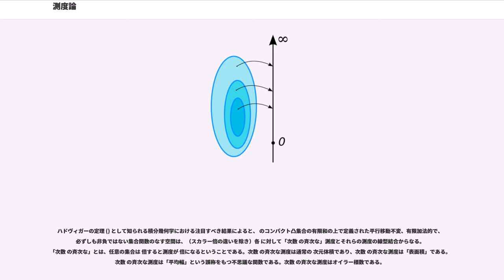測度論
測度論（そくどろん、 ）は、数学の実解析における一分野で、測度とそれに関連する概念（完全加法族、可測関数、積分等）を研究する。
ここで測度（そくど、 ）とは面積、体積、個数といった「大きさ」に関する概念を精緻化・一般化したものである。
よく知られているように積分は面積と関係があるので、積分（厳密にはルベーグ積分）も測度論を基盤にして定式化・研究できる。

また、測度の概念は確率を数学的に定式化する際にも用いられるため（コルモゴロフの公理）、 確率論や統計学においても測度論は重要である。
たとえば「"サイコロの目が偶数になる確率" 」は目が 1, ..., 6 になるという 6 つの事象の集合の中で、2, 4, 6 という 3 つ分の「大きさ」を持っている為、
測度の概念で記述できる。

与えられた集合上の測度は 2 段階のステップで定義され、まずその集合の部分集合で測度が定義可能なもの(可測集合という)はどれであるかを決め、
次にそれらの部分集合に対し具体的に測度を定義する。
測度の定義は操作的・形式的に与えられ、必要とされる要件は空集合の測度が であることと、 個の な集合の測度の和がそれらの集合の和集合の測度と一致する事だけである。前述した面積、体積、個数がこれらの性質を満たすことは容易に確かめられる。

重要な事は上の定義で が可算個であってもよいという事である。
この事が測度論をベースにした積分の定義（ルベーグ積分）を従来の定義（リーマン積分）よりも使い易くしており、前者では適切な条件のもと積分と可算和の順番を交換できる事を保証できる（有界収束定理）が、後者の場合は同じ条件下であってもこの種の交換は有限和のときにしか保証されない。

また、測度の概念は、測度が定義できない集合の存在を許容している。
例えば formula_1 上の面積を測度とみなした場合、これはすなわち面積が定義できない集合が存在してもよい事を意味する（しかも実際にそのような集合は存在する）。
しかしながら面積を定義できない集合は通常の方法では作れない（そのような集合を作るには選択公理が必要である）ことが知られている為、
面積が定義できない集合があるという事実は、formula_1 上で測度論を展開する上であまり障害にならない。
ただし面積が定義できない集合が存在する事を利用すると、非常に不可解な性質を導くことができる事が知られている（バナッハ＝タルスキーのパラドックス）。

歴史的に微分積分学で扱うことのできた素朴な意味での体積（一般には多次元の体積）は、リーマン積分を用いて表され、有限加法的であった。1902年、アンリ・ルベーグは彼の学位論文『積分、長さ、体積』(""" ") において測度の概念を確立する。これにより新たに定義された "体積" は、完全加法的であることを積極的に要求したため、極限概念との親和性が高く、そのためリーマン積分（とジョルダン測度）による場合よりも多くの集合に体積が定義可能となった。これが測度論の始まりである。

形式的に、集合 の部分集合からなる完全加法族 上で定義される可算加法的測度 とは拡張された区間 に値を持つ（つまり、無限大も許す非負値の）関数であって、次の性質を満たすもののことである：

測度空間 が有限であるというのは、 が有限値であることである。また、 が測度有限なる可測集合の可算和で表されるとき、 は -有限 であるという。測度空間に属する集合は、それが測度有限なる可測集合の可算和であるとき -有限測度を持つという。

例えば、実数全体の集合に標準ルベーグ測度を考えた測度空間は -有限であるが、有限ではない。実際に、任意の整数 に対して 閉区間 を考えると、これらは可算個であり、それぞれ測度 であって、和集合を考えれば実数直線を尽くす。

対して、実数全体の集合に数え上げ測度を考える。これは、実数からなる有限集合に、その集合に入る点の数を対応させるものである。この測度は -有限でない。 なぜなら、どの測度有限な集合も有限個の点しか持たないのであって、その可算個の和集合は高々可算であるので、非可算集合である数直線を被覆し尽くすことが出来ないからである。

可測集合 が であるとき零集合 ( ) という。測度 が完備 ( ) であるとは、零集合の全ての部分集合が可測であることである。もちろん自動的に零集合自身が可測となる。

測度を完備測度に拡張することは簡単である。単純に、可測集合 と零集合の分だけ異なる集合 ...